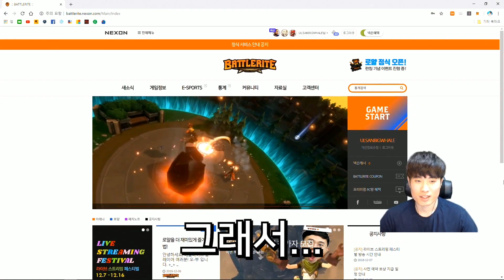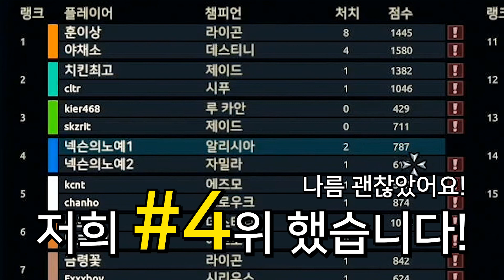넥슨이 또 저에게...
편집: 김미쿡

항상 유쾌한 영상을 만들기 위해 노력하는 뚜봉이 아빠의 채널입니다!